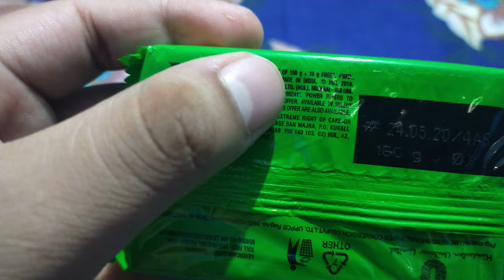Vim With Power Of LEMONS DISH WASHING SOAP | DISHWASHING SOAP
In this video we are doing the Price Review of Vim DISHWASHING SOAP

If you are New to the Channel then Please
             to
    Price Review

👉🏼If you like the Video then Please 👍  💟 HIT💟 the like Button